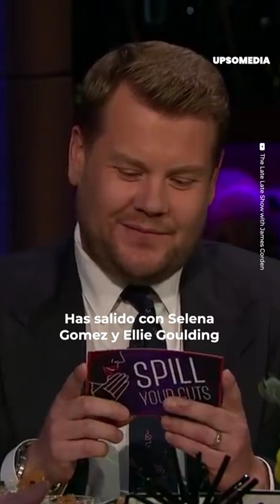Niall Horan se dedice entre sus ex Selena Gomez y Ellie Goulding Showbiz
El argumento que usó Niall para tomar su decisión es muy tierno 🥺.